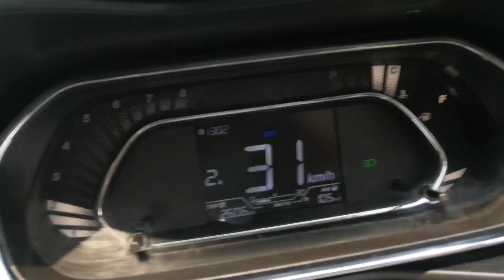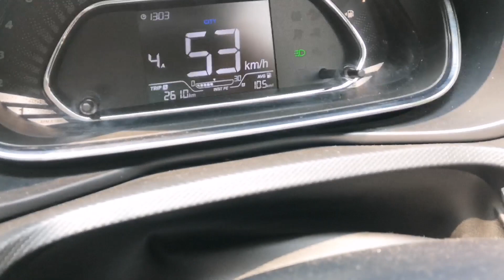TATA NEXON Live Drive Test l NEXON Driving Experience l AMT TATA Nexon 2023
I am going to share my driving experience of TATA NEXON AMT XZA+, will share how you can increase car's mileage and which driving mode is preferable.
Live Gear shifting of AMT will be covered. Which drive mode is fuel efficient I will tell you.
How AMT | Automatic gear box changes gears and in what speed the gears are changing. I will show you Gear shifting in all 3 driving modes of Tata Nexon AMT XZA +.

Gorilla Pod
Boya Mic
Boult Audio Neckband
Mobile Holder

TATA NEXON AMT
TATA NEXON AUTOMATIC
TATA NEXON XZA+
TATA NEXON XZA PLUS
TATA NEXON PETROL AVERAGE
TATA NEXON PETROL AVG.
TATA NEXON AUTOMATIC PETROL AVERAGE
TATA NEXON AUTOMATIC PETROL AVG
TATA NEXON
TATA NEXON 2020 BS6 XZA+ AMT
NEXON 2020 BS6
NEXON 2020 BS6 XZA+ AMT
AUTOMATIC TATA NEXON
NEXON AUTOMATIC
NEXON AMT
NEXON 2020
BS6 NEXON
NEXON AVERAGE
TATA NEXON AVERAGE
NEXON AMT GEAR SHIFT
AUTOMATIC CAR GEAR SHIFTING IN HINDI
AUTOMATIC GEAR SHIFTING
GEARS SHIFTING IN AMT GEAR BOX
HOW GEARS CHANGES IN AUTOMATIC CARS?
HOW GEARS CHANGES IN AMT?
AUTOMATIC GEAR SHIFTING WITH SPEED
TATA NEXON AMT GEAR SHIFTING
TATA NEXON AMT XZA+
AUTOMATIC GEAR BOX
AMT GEAR SHIFTING
टाटा नेक्सोन
TATA NEXON AUTOMATIC PETROL
HARMAN MUSIC SYSTEM
HARMAN INFOTAINMENT SYSTEM
TATA NEXON MUSIC SYSTE
HOW TO PLAY VIDEO IN TATA NEXON
HOW TO PLAY VIDEO IN HARMAN SYSTEM
TATA NEXON M VIDEO KAISE PLAY KARE
HARMAN MUSIC SYSTEM M VIDEO KAISE PLAY KARE